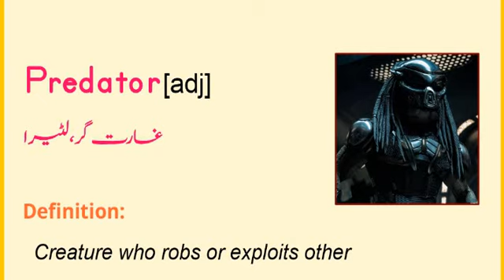ENGLISH VOCABULARY/ ONE WORD ENGLISH VOCABULARY FOR PMS/CSS EXAMS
ENGLISH VOCABULARY
IDIOMS
PHRASAL